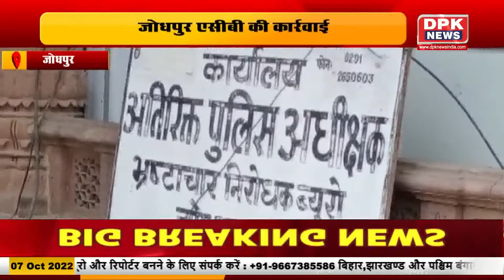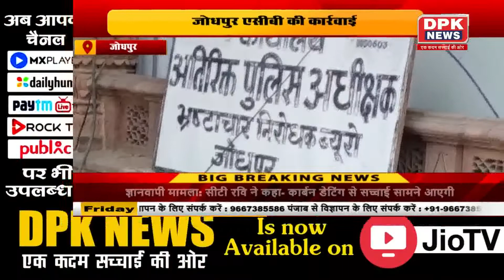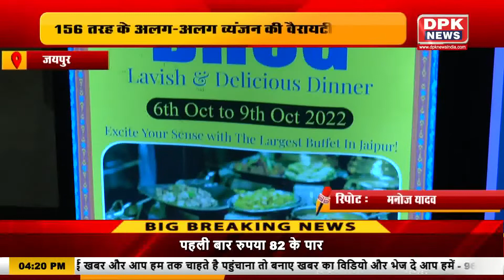DPK NEWS | STATE NEWS BULLETIN | खबरे राज्यों की | 07.10.2022